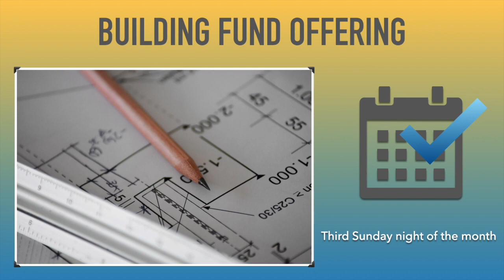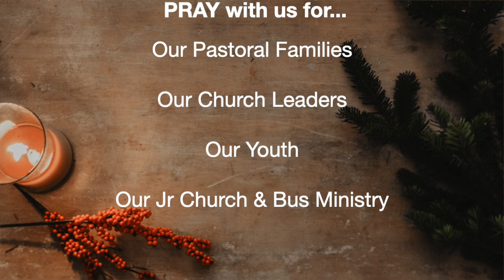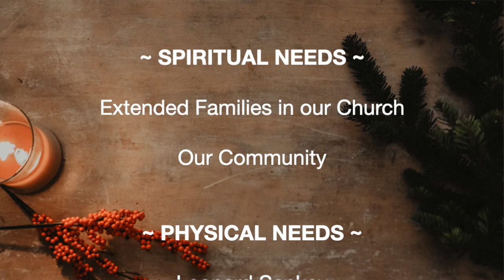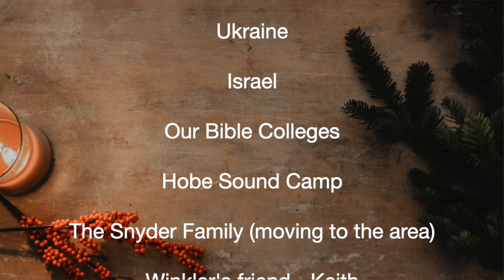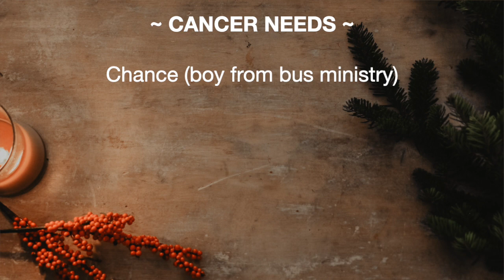Sunday AM Service - 2/5/23